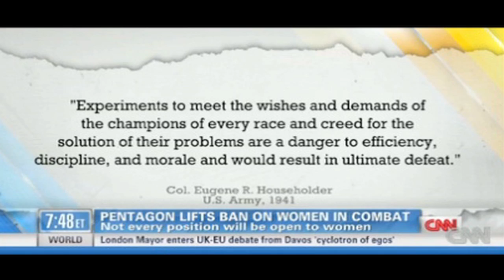Opponent Of Women In Combat Tricked Into Agreeing With Racial Segregation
Now this is a gottcha question.